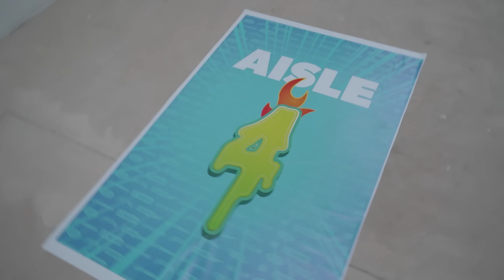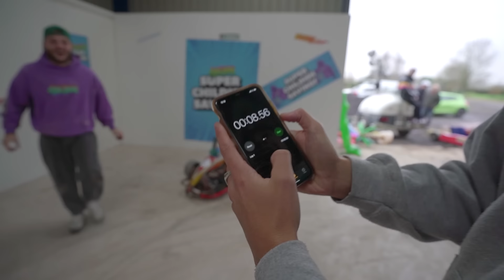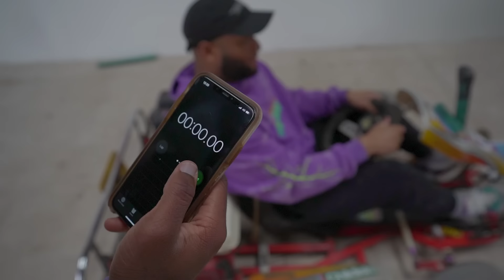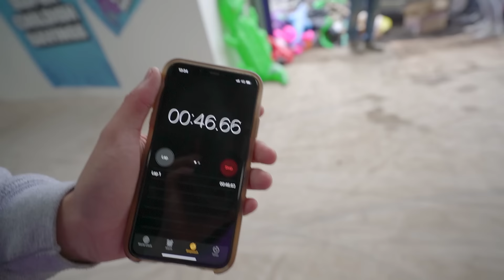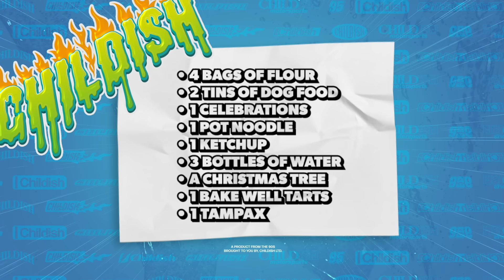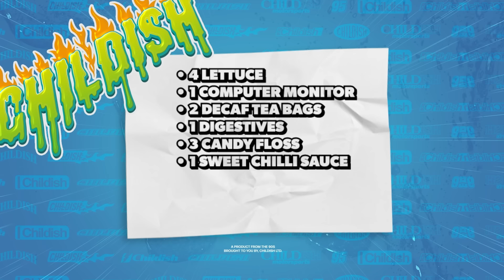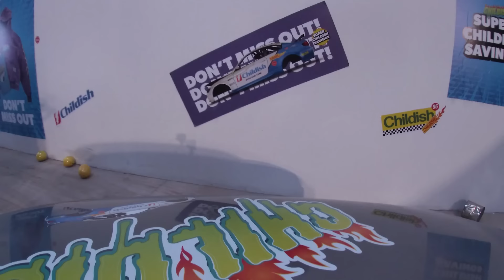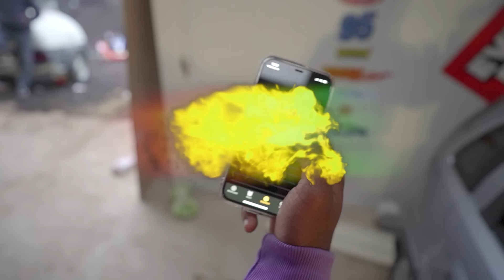Destroying A Supermarket With A Car!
ARTISTS IN VIDEO